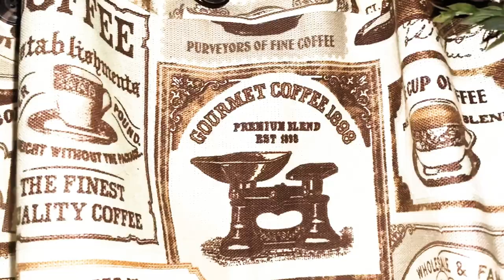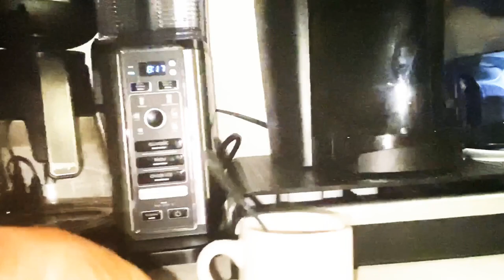LOS RINCONES FAVORITOS DE MI CASA PARTE 2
Hola cómo están mis Reinas y mis Reyes domésticos hoy les traigo la segunda parte de mis rinconcitos favoritos la segunda parte

Espero que les guste tanto como a mi me gusto hacerlo para que ustedes lo disfruten